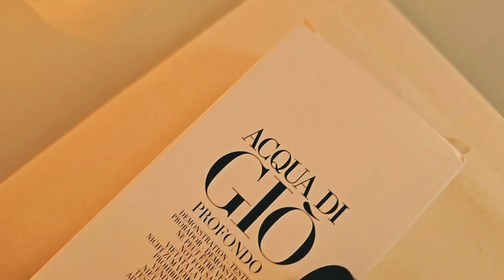Acqua di Giò Profondo Parfum - (Nuevo Lanzamiento)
Acqua di Giò Profondo Parfum de Giorgio Armani
Familia olfativa Aromática Acuática
Lanzamiento: 2024

Notas de Salida son Notas marinas y mandarina verde
Nota de Corazón es mimosa
Notas de Fondo son pachulí y ládano

Regístrate Vos también, para obtener una prueba gratuita de 30 días, hace click en el enlace

Invítame un cafécito y ayúdame a generar más contenido para el canal.
Tu apoyo y aporte es super importante para mi

Muchas Gracias!